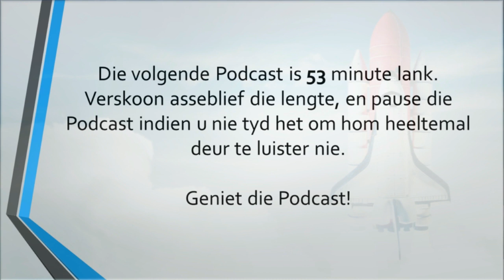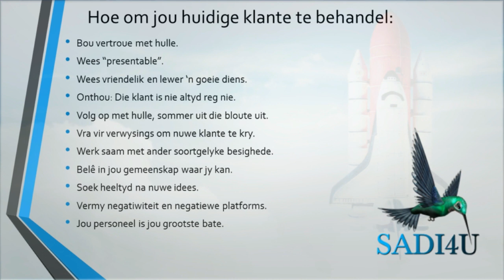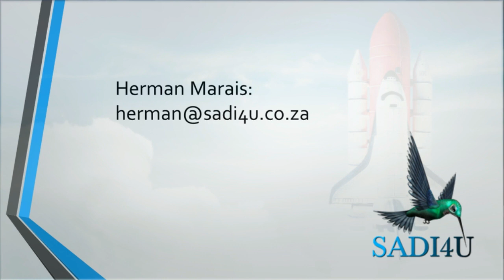Nuwe Besigheid - Nou hoe dan?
Hoe om jou huidige klante te behandel:
Bou vertroue met hulle.
Wees “presentable”.
Wees vriendelik en lewer ‘n goeie diens.
Onthou: Die klant is nie altyd reg nie.
Volg op met hulle, sommer uit die bloute uit.
Vra vir verwysings om nuwe klante te kry.
Werk saam met ander soortgelyke besighede.
Belê in jou gemeenskap waar jy kan.
Soek heeltyd na nuwe idees.
Vermy negatiwiteit en negatiewe platforms.
Jou personeel is jou grootste bate.